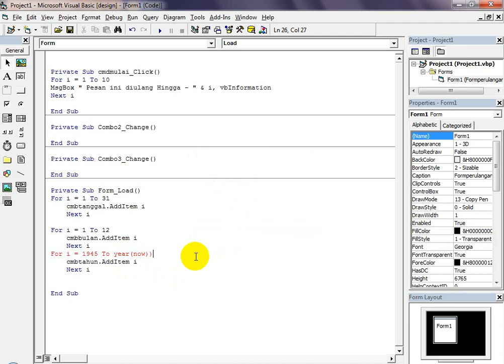cara memunculkan tahun mengikuti Komputer di microsoft visual basic